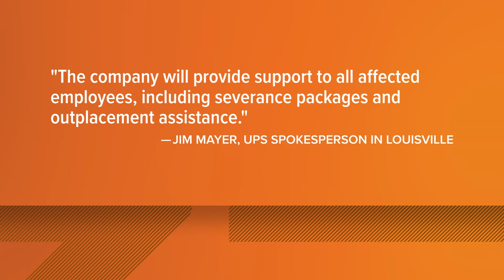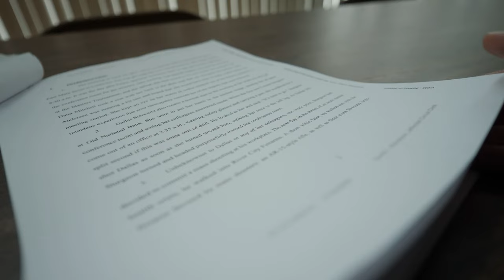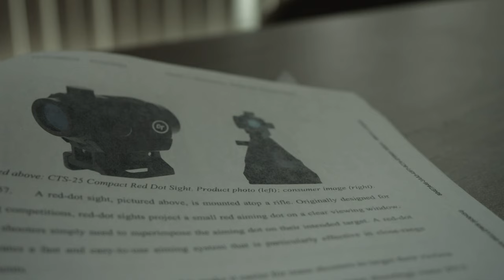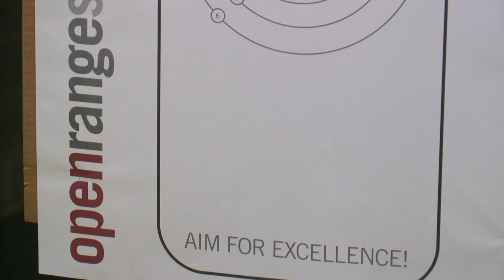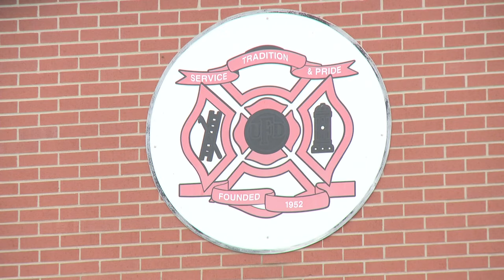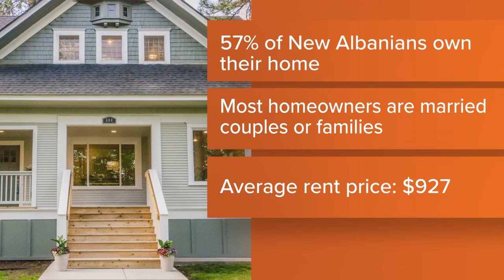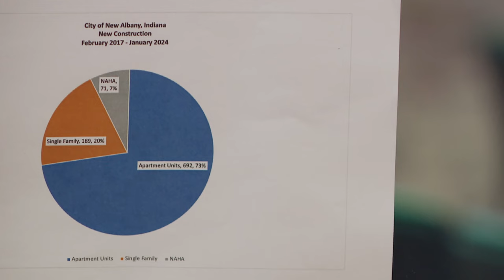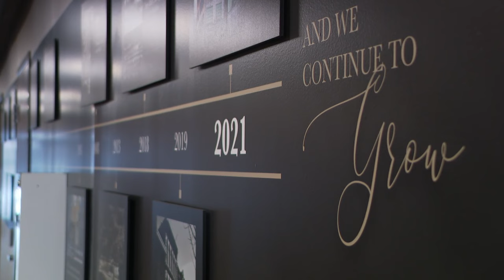WHAS11 Top Louisville News Stories: Noon, Tuesday, Jan. 30, 2024